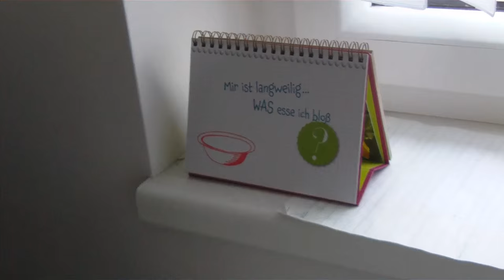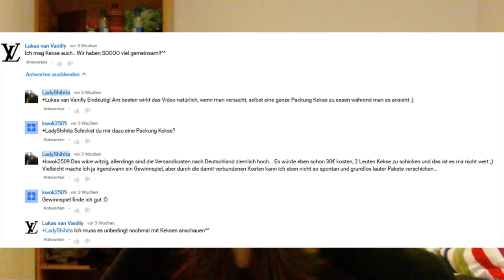Lady Shihitas Dropbox (Folge 6)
Zeitplan:
0:17 News
2:52 alternativer Blickwinkel
3:10 Kommentare kommentiert
8:06 Shihitas Beauty Palace